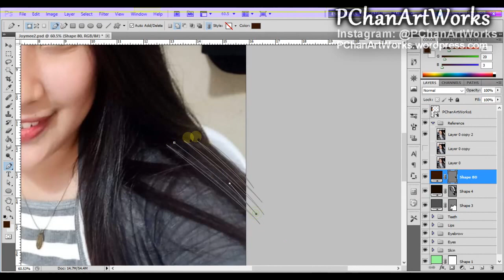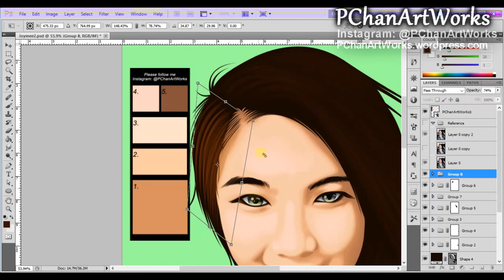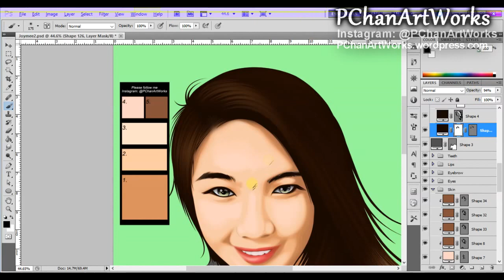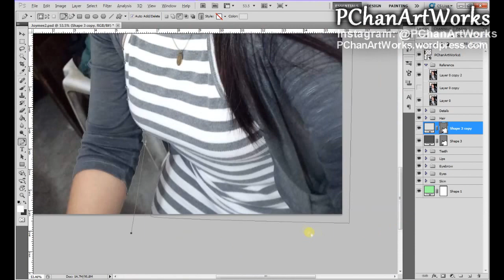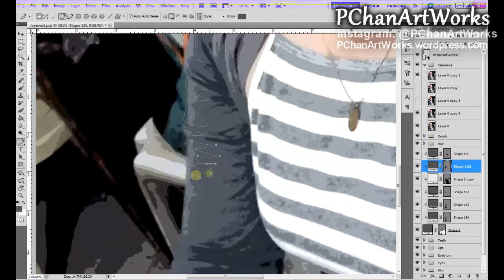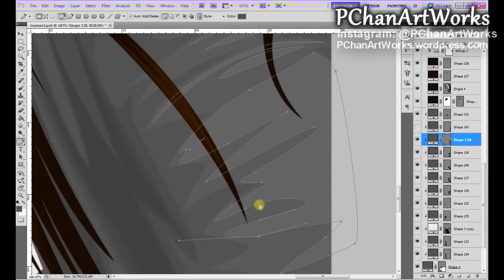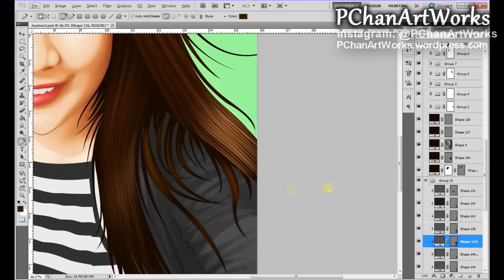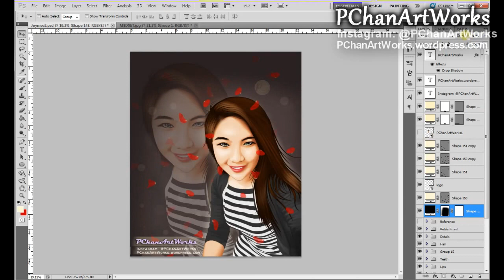Easiest Steps To Follow Vector Vexel Tutorial part 6 Time lapse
How to make, how to create vector vexel art in Photoshop? Just follow the video and you're good.

This video will show you how to do the hair, how to make a simple background and other stuffs as part of creating a Vexel Art (also known as Vector Art) in Photoshop.

You might wondering where did I get the petals. I already created the petals prior the actual art and I didn't include it in this video.

Tip:
Pen Tool    p
Add    +
Subtract    -
Cut pentool handle   hold alt + left click at the point
Move pentool handle   hold alt + left click anchor point's handle then move wherever you want
Move pentool handle   hold ctrl then drag wherever you want
Duplicate    ctrl + j
Group    ctrl + g
Clippings    ctrl + alt + g
Zoom-In    hold alt + scroll up
Zoom-Out    hold alt + scroll down
Scroll Right    hold ctrl + scroll up
Scroll Left    hold ctrl + scroll down
Brush    b (make sure to click mask first)
Switch Foreground and Background x

PChanArtWorks.wordpress.com